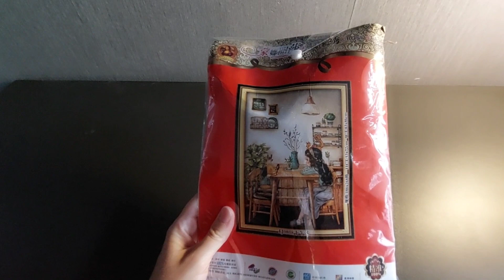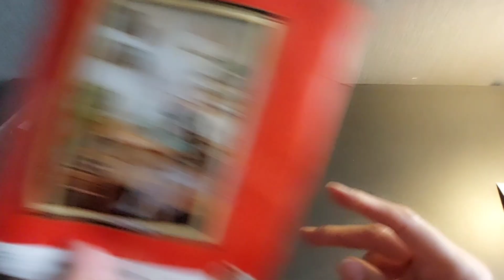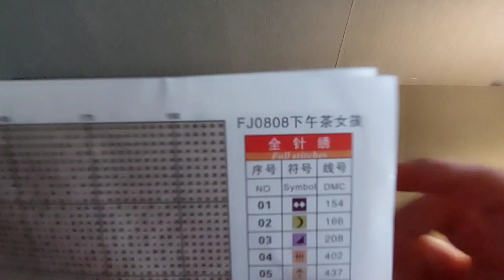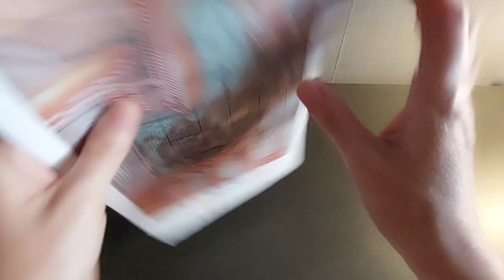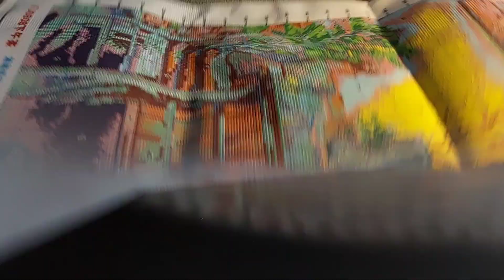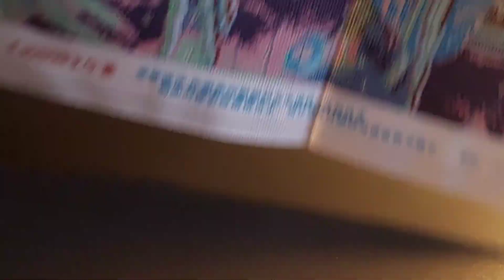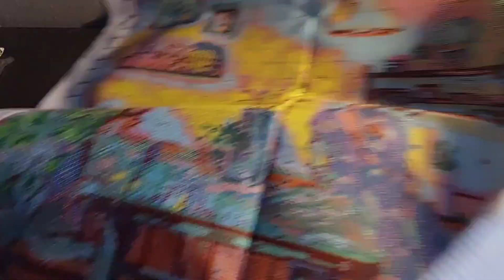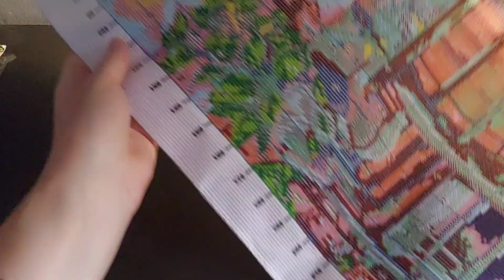💥 Unboxing partenariat Onedaysaving 💟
Code de réduction de 5 % : point05OFF